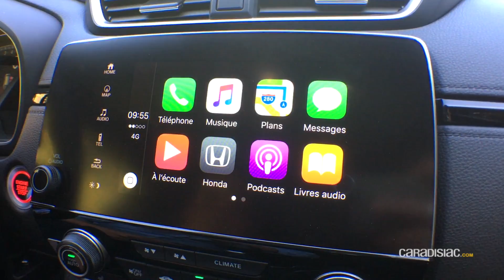Essai Honda CR-V 2018 : de 5 à 7 !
Il n’a pas la notoriété d’un Volkswagen Tiguan ou d’un Peugeot 5008 sur le Vieux Continent. Et pourtant, au nombre de ventes, il les écrase littéralement. Le Honda CR-V, le SUV le plus vendu au monde, est de retour avec désormais 7 places et une motorisation hybride promise innovante. En attendant, il faudra se contenter d’un moteur 1.5 essence très pénalisé par le malus.